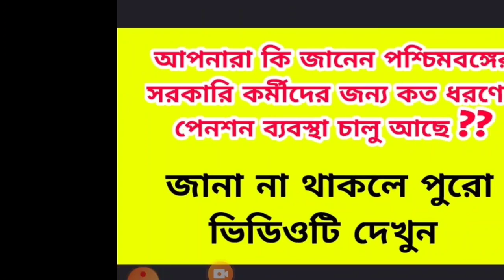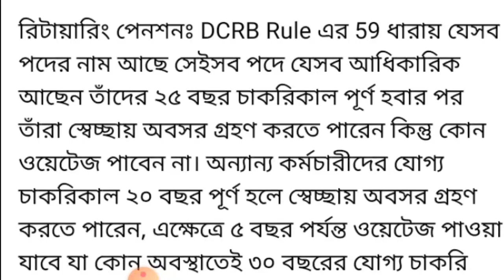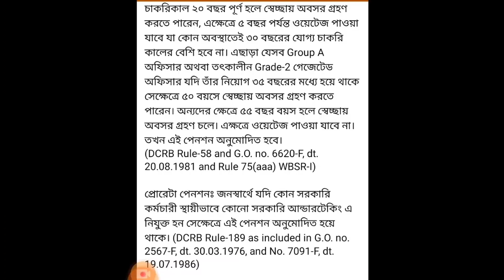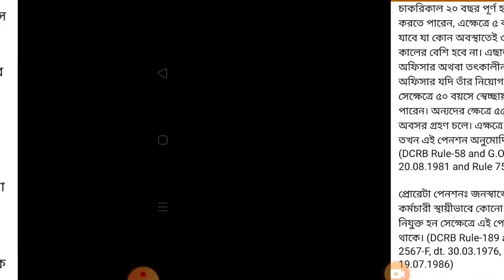পশ্চিমবঙ্গের সরকারি কর্মীদের জন্য কত ধরণের পেনশন ব্যবস্থা চালু আছে ? বিস্তারিত জানুন